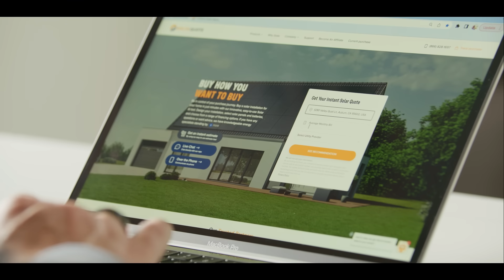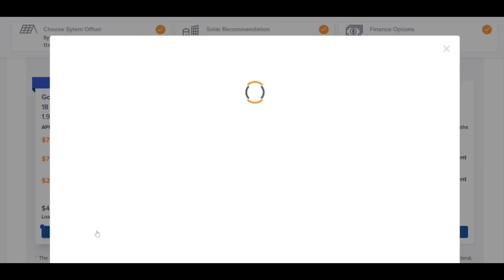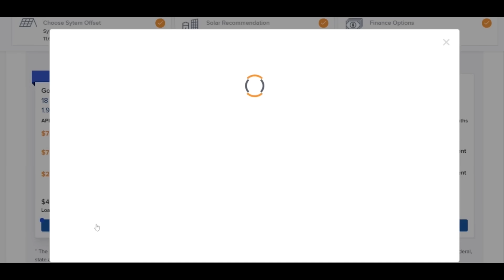Solar Quote - Revolutionising The Solar Industry With AI-Driven Technology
Solar Quote recognizes that everyone needs to contribute to the nationwide transition toward solar energy, and with the power of AI-driven technology and innovative decision-making software, the company is successfully providing online purchase to areas where solar energy might not be obtainable or financially feasible for many homeowners.

With this AI-driven technology previously unseen in the solar industry, Solar Quote provides speed and accuracy, which is lacking in other online solar purchasing companies. Since their design tool handles irradiation and the solar panel layout automatically, their software enables customers to get an instant design in just seconds.

The platform’s decision engine simplifies everything, from selecting solar panels and adding battery backup to financing. The finance decision engine is exceptional, consisting of over 200 solar loan options with varying terms, interest rates and payments. When a homeowner uses this online platform, it narrows down the top three financing options based on their budget and needs.